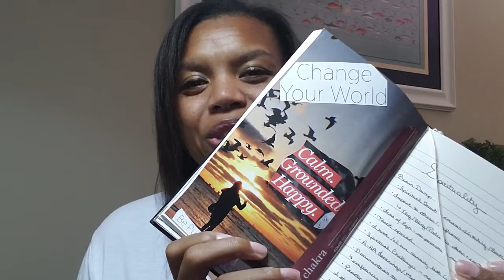Why You Won't Achieve Your 2019 New Years Resolution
Take a deeper look into why your New Years Resolution may lead to disappointment. Start to learn how to achieve all that you want in life by creating a Life Vision and going after the things that spark joy in your life.

*My camera motion was on so I apologize for all of the movement*